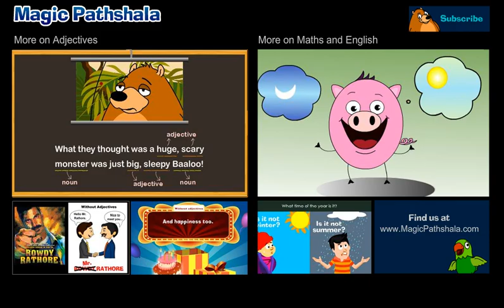Learn Adjectives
Guess who the scary creature is in the movie! for follow up activities and educational videos. Learn Adjectives, Class 3 English Grammar by Magic Pathshala.

Are you a school, educator or parent? You could REGISTER as a partner with us and get access to premium features.